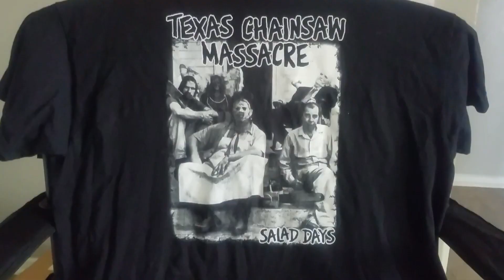People Really Are Nicer In Texas - Escaping The Mouse - ETM-34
There's another problem in the Apartment, I had an interesting conversation about Texas Chainsaw Massacre at Home Depot, my upcoming live stream and I finally got a little rain here